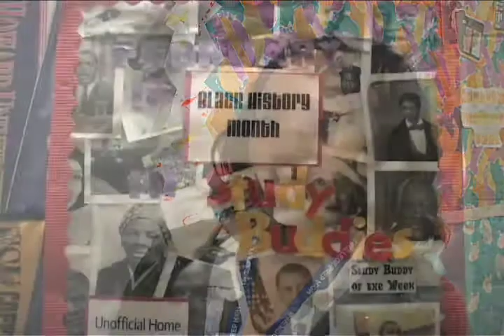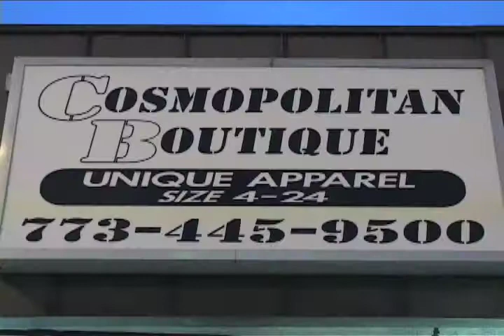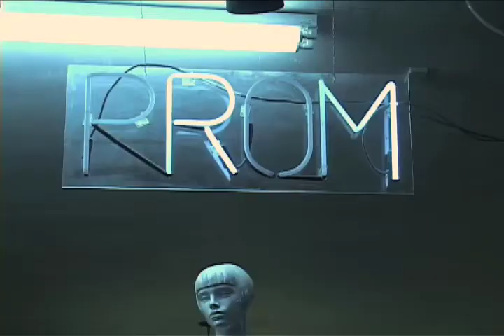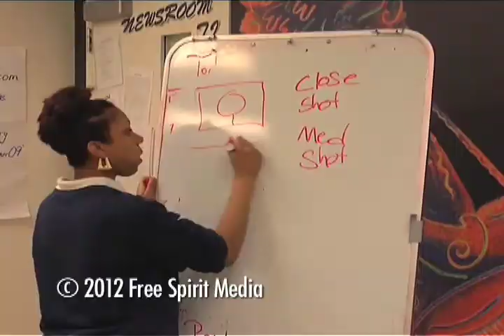FSM News: Extended School Days & Prom